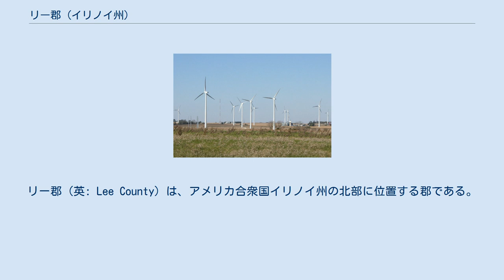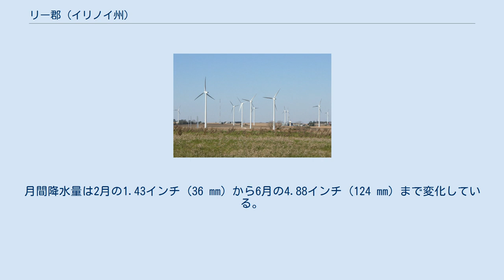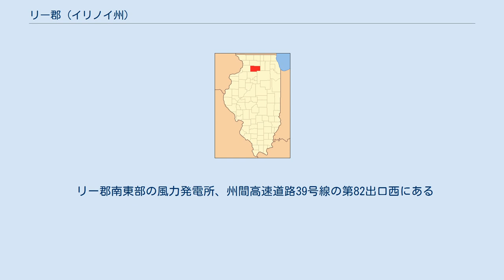リー郡 (イリノイ州)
リー郡（英: Lee County）は、アメリカ合衆国イリノイ州の北部に位置する郡である。
2010年国勢調査での人口は36,031人であり、2000年の36,062人から0.1％減少した。
郡庁所在地はディクソン市（人口15,733人）であり、同郡で人口最大の都市でもある。
 リー郡はその全体でディクソン小都市圏を構成している。
 リー郡は1839年にオーグル郡から分離して設立された。
郡名は、アメリカ独立戦争の軍人ライトホース・ハリー・リー、あるいは大陸会議の代議員リチャード・ヘンリー・リーに因んで名付けられた。
アメリカ独立宣言はリチャード・ヘンリー・リーの独立決議案に続いて採択された。
 近年、郡庁所在地であるディクソン市の平均気温は1月の10°F (-12 ℃) から7月の82°F (28 ℃) まで変化している。
 リー郡は下記22の郡区に分割されている。
 リー郡南東部の風力発電所、州間高速道路39号線の第82出口西にある